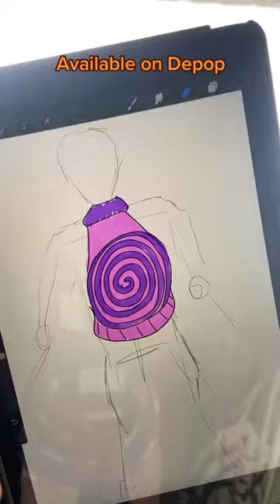Sketches v. my art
✨Fun little trend . I sketch out EVERYTHING I do and I’ve been trying improve but honestly I’m horrible 😭